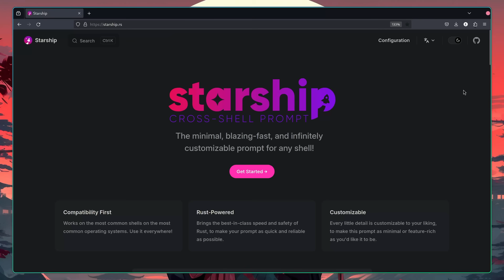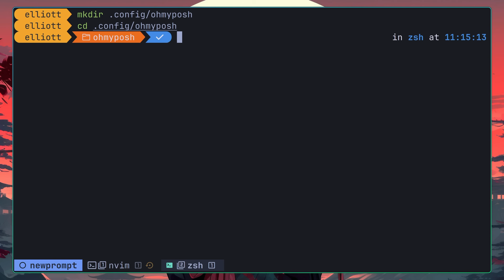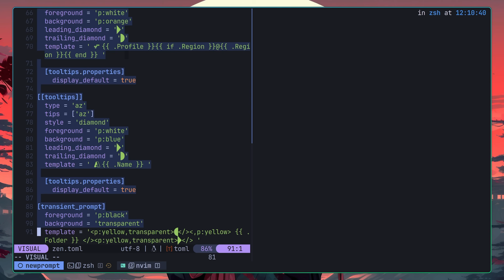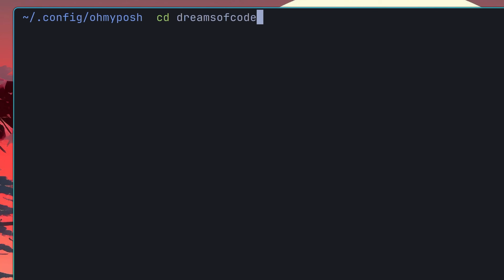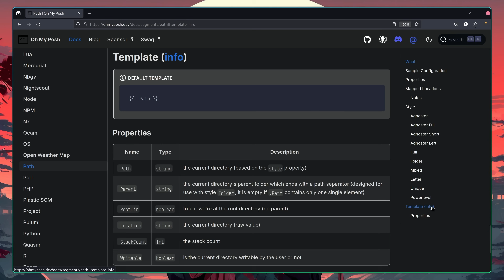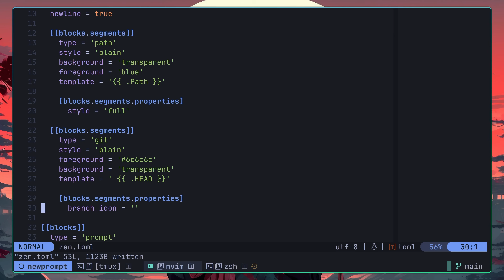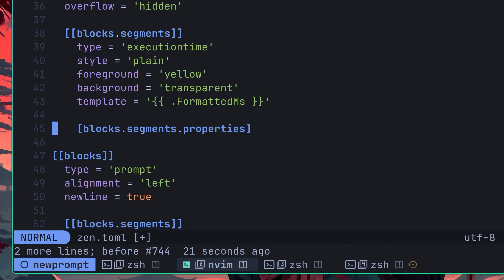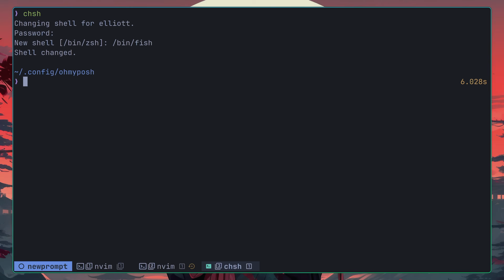We may have killed p10k, so I found the perfect replacement.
Powerlevel10k is now on life support mode.

As many of you know, p10k is the prompt I use for my zenful zsh configuration. However, unfortunately. It has entered life support mode.

Fortunately, I found another option. Oh My Posh, which I managed to customize to meet my powerlevel10k setup.

00:00:00 Intro
00:00:27 Starship
00:01:24 Oh My Posh
00:01:54 Installation
00:02:44 Config file
00:04:26 Config overview
00:06:05 Clear config
00:07:31 Segment Colors
00:08:34 Segment Properties
00:08:57 Add in the Right Angle Bracket
00:09:13 Template property
00:10:07 Multi line prompt
00:11:07 Transient Prompt
00:11:34 Newline #2
00:13:00 Git status
00:15:38 Execution time
00:17:31 Tooltips
00:18:06 Secondary Prompt
00:18:47 Pallete
00:19:05 Other Themes